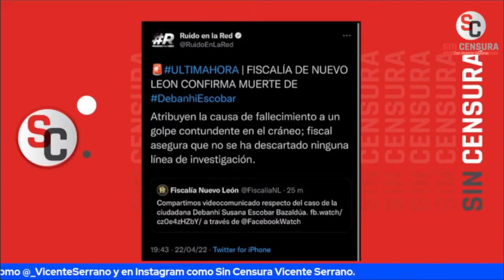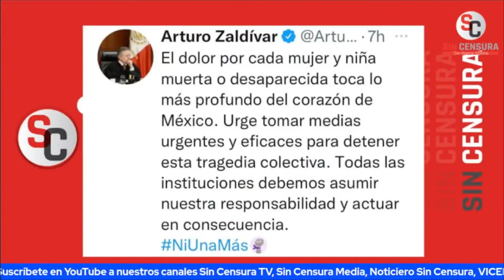REVELA LA FISCALÍA DE NUEVO LEÓN LA CAUSA DE MUERTE DE DEBANHI ESCOBAR; JAIME HRNDZ ANALIZA EL CASO